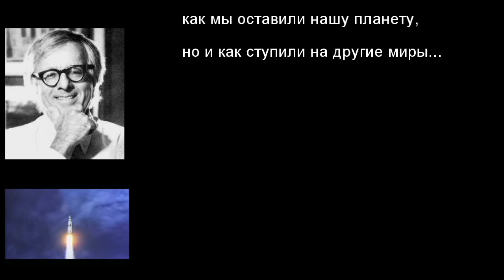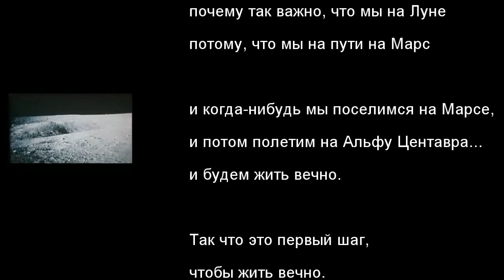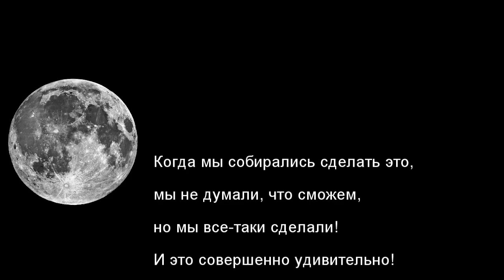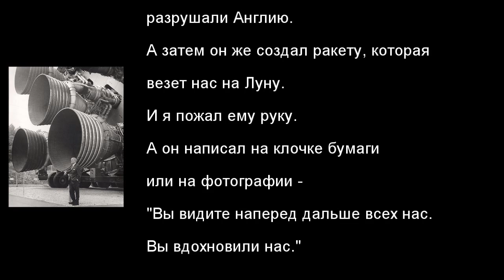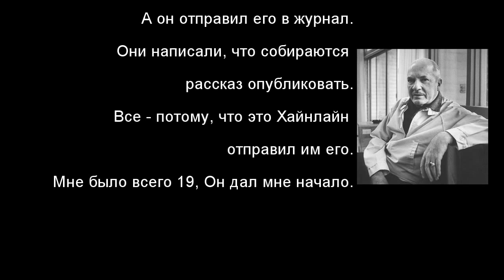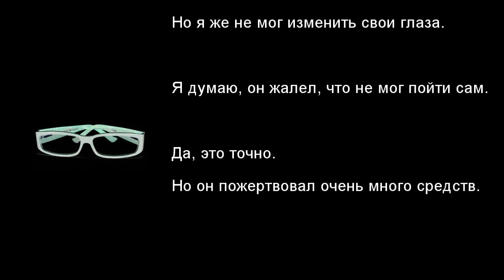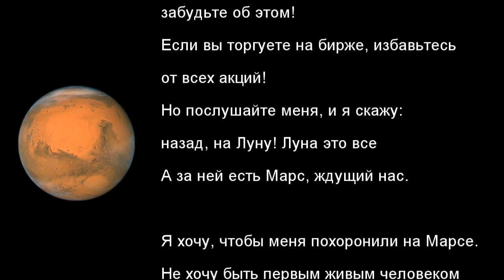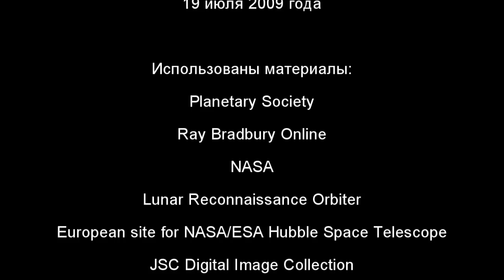Рэй Бредбери. "Возвращаясь к Аполлону 11". Интервью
Всем поклонникам Великого Рэя.

19 июля Planetary Radio выпустило получасовое интервью с Реем Бредбери, записанное в честь 40-летия посадки Аполлона -11 на Луну. "Живая Вселенная" подготовила 10-минутное видео с фрагментами этого интервью.

Рэй рассуждает о вечном стремлении человечества к освоению космоса, рассказывает о своем участии в Лунной Программе и в программе Викинг, непростых взаимоотношениях с Робертом Хайнлайном и фон Брауном, высказывает свои пожелания слушателям и завещает похоронить себя на Марсе.

Послушайте голос Мастера - одного из величайших писателей двадцатого века - того, кто вдохновил поколения астрономов, инженеров, астронавтов на подвиги в освоении космоса.

Озвучка бы просто убила этот очаровательный, хрипловатый тембр голоса Маэстро, поэтому мы выбрали такой необычный способ подачи материала. Перевод осуществлялся на слух, кроме этого приходилось его немного сокращать, чтобы поместиться в экран при монтаже - прошу учитывать.

Если материал покажется интересным, и будет хорошо принят публикой, мы выпустим полную версию интервью.